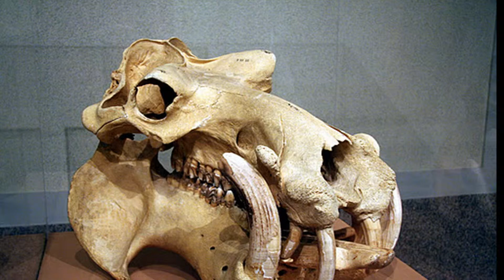Szépművészeti Múzeum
A Szépművészeti Múzeum épülete  Budapesten a Hősök tere műemlék együttesének része. A múzeum gyűjtőköre az egyetemes művészet. A múzeum létesítését 1896-ban határozták el, 1898-ban pályázatot írtak ki az épület megtervezésére. Schickedanz Albert és Herzog Fülöp Ferenc tervét választották ki. Az épületegyüttes 1900 és 1906 között épült, először a neoreneszánsz képtárszárny, utána a neoklasszicista előépület készült el. Az 1906. december 1-jei felavatáson Ferenc József magyar király is részt vett.